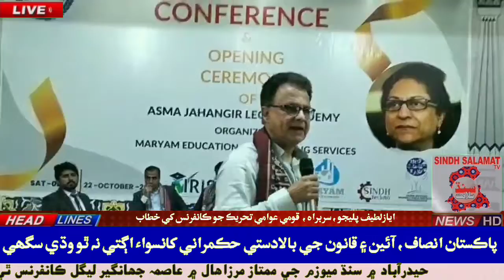Hyderabad : Sader Qumi awami tehreek Mr.AYAZ LATIF PALIJO jo conf: khy khitab